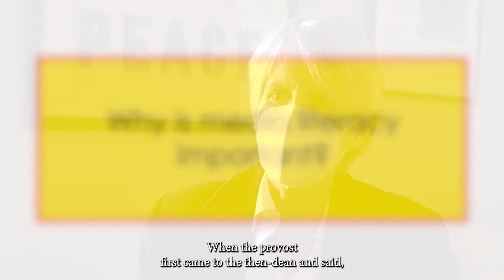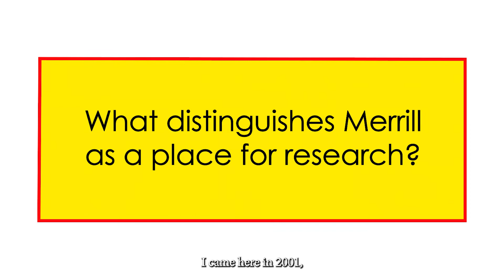Merrill Faculty Spotlight: Susan Moeller, Professor of Media and International Affairs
Learn about Susan Moeller, our Professor of Media and International Affairs, and her media literacy class at the Philip Merrill College of Journalism.

(Video produced by Andres Roa, Merrill College master's student)